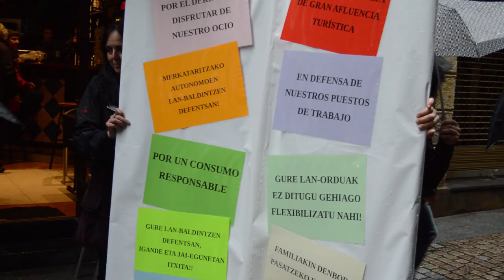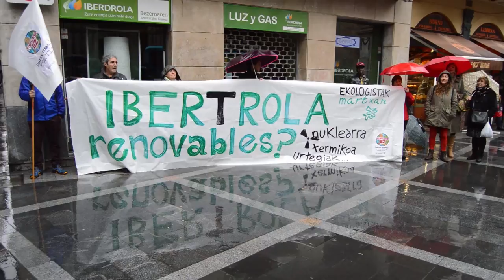TTIP eta CETAk ekarriko dituzten ondorioak irudikatu dituzte Bilbon kalejira baten bidez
TTIP eta CETA hitzarmenen aurkako plataformak, kalejira ba egin du Bilboko alde zaharrean zehar. Bertan hitzarmen hauek izango dituzten ondorioak irudikatu dituzte ekimen sinboliko ezberdinekin.